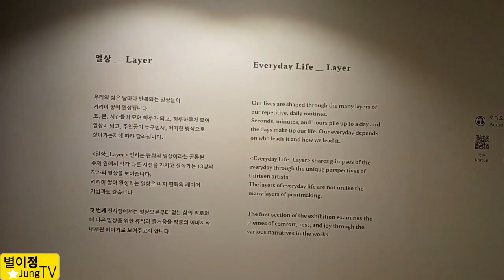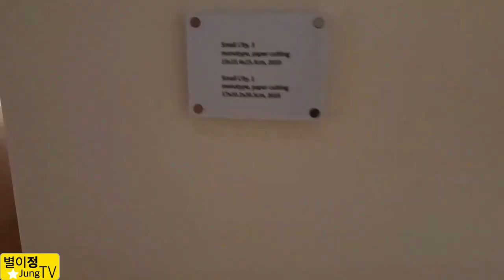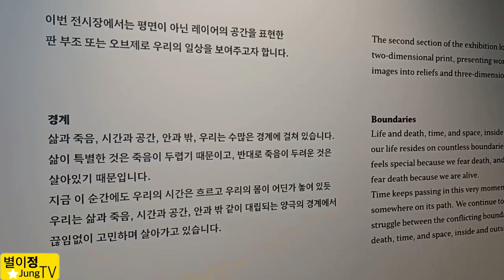뮤지움산속미술관 2편#마음과눈의지식쌓기#아름다운작품들